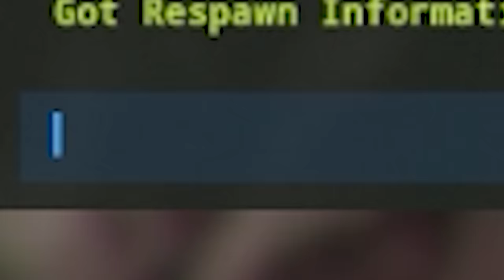Bad times at the Rust Continental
Some more footage of my time on the OTV server.